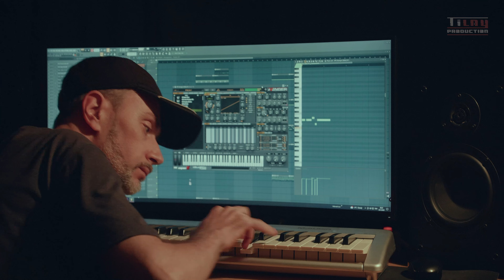Scooter - How much is the fish & Michael Jackson - Billie Jean (DJ Tilay remake) 4K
Greetings friends! It's been quite some time since the last time I posted the previous video. For some reasons I couldn't do any creative work unfortunately in the previous months. But I didn't waste any time. From the bottom of my heart I am ready to please you with new creativity! Here is a new remake from DJ Tilay. Scooter - How Much Is The Fish & Michael Jackson - Billie Jean. The result is very interesting! Enjoy listening!